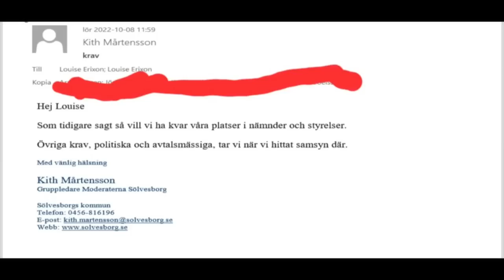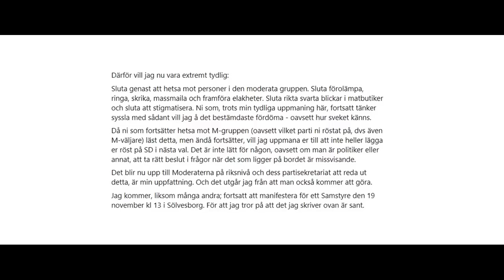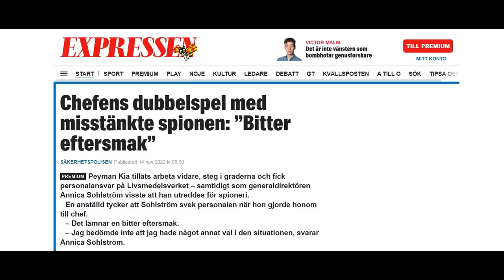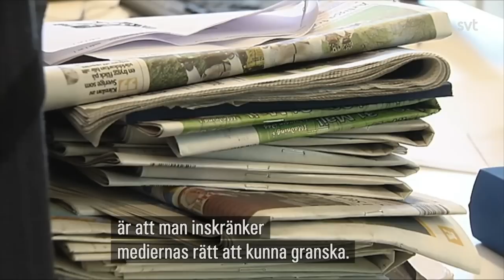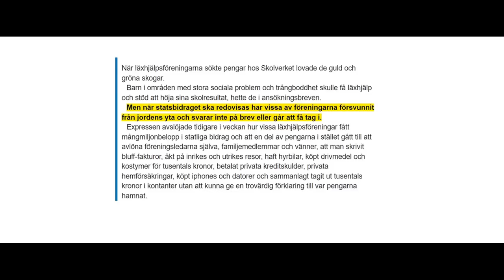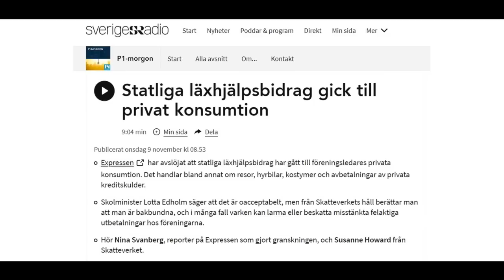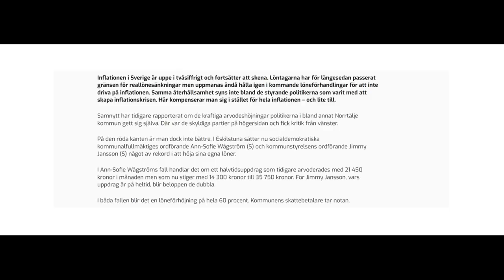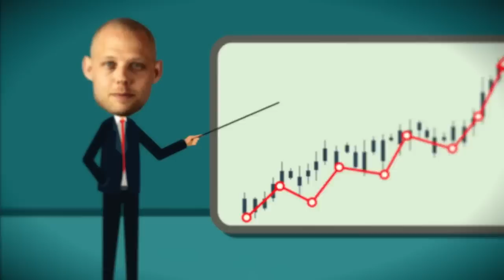Ingrid & Maria: Nyhetshelgen 183 - Roffarmentaliteten, spionskandal, yttrandefrihet i fara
Roffarmentaliteten sprider sig som ogräs genom hela den svenska samhällskroppen. Det är somalier som roffar åt sig läxhjälpspengar utan att läsa en enda läxa, det är kommunpolitiker som chockhöjer sina egna löner medan vanligt folk går en knaper framtid till mötes – men framför allt pågår det en miljardrullning av skattepengar till stöd för ”gröna satsningar”. Ingrid&Maria upprörs i dag också över Sölvesborgsmoderaternas lurendrejeri, över de iranska spionbröderna och onsdagens grundlagsändring som kan skicka grävande journalister i fängelse.

BG: 831-4742
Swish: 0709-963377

Sölvesborgsskandalen
Spionbröderna
Iranska bröder sålde hemligheter till ryska GRU
Roffarmentaliteten
Läxhjälpsfusket – 225 miljoner i sjön